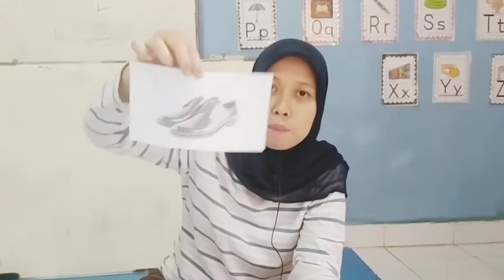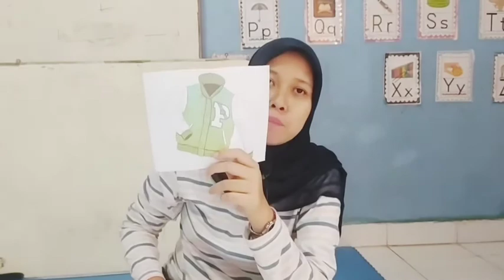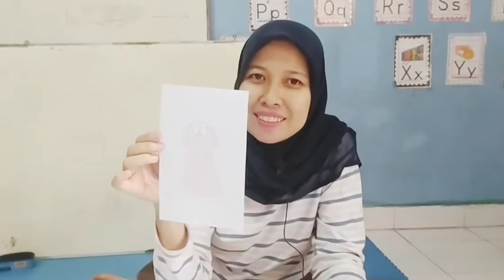Tema keluarga sub tema Mengenal benda yang digunakan.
Tema keluarga untuk TK dan paud ini mengenal benda - benda yang dipakai dengan pengembangan kemampuan kognitif.